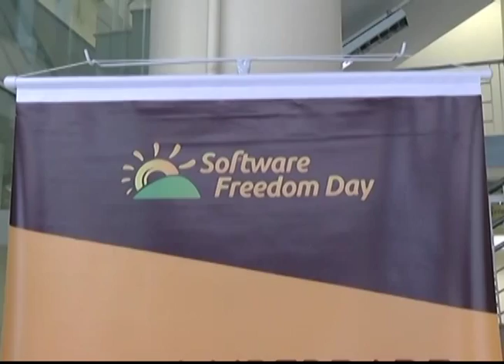TV Feevale Notícias - Dia Liberdade Software